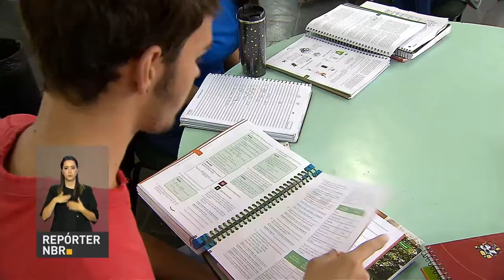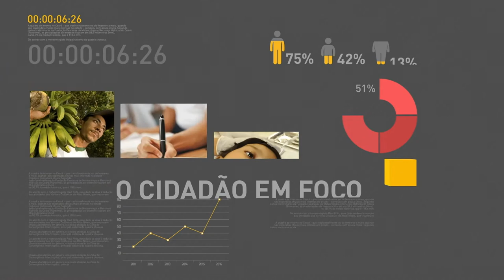BOLETIM REPÓRTER NBR 17h - 21 de março de 2018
REPÓRTER NBR 17h - 21.03.18: Presidente Michel  Temer anuncia que o Brasil está entre os países com os quais os Estados Unidos vão começar a negociar a questão da sobretaxa às importações do Aço e do alumínio. E mais: candidatos ao Enem vão ter mais tempo  para fazer provas.